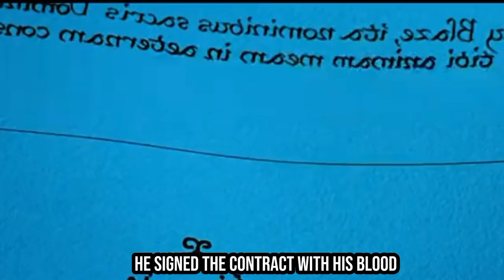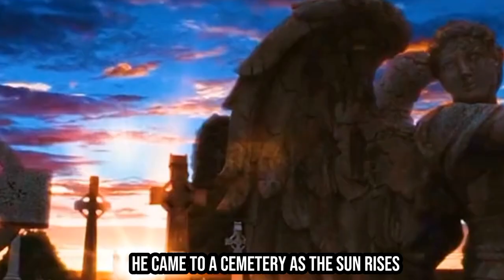He Sells his SOUL and becomes the DEMON lord's bounty!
A motorcycle stuntman who, in an attempt to cure his father's cancer, sells his soul and becomes the demon lord's bounty